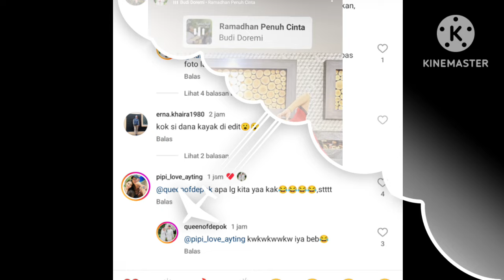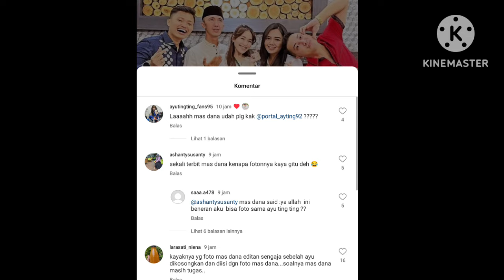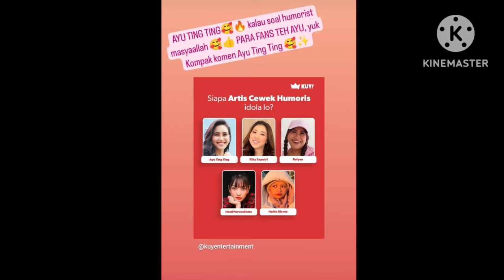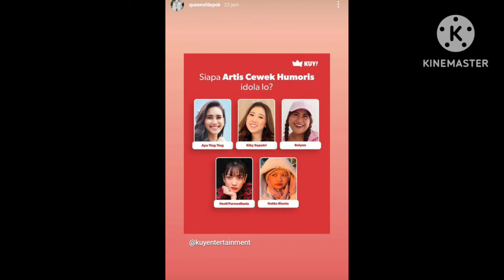TERNYATA AYUTT & MAS DANA BERTEMU DISINI BERSAMA KELUARGA BESAR. HARI H AKAN SEGERA DI GELAR